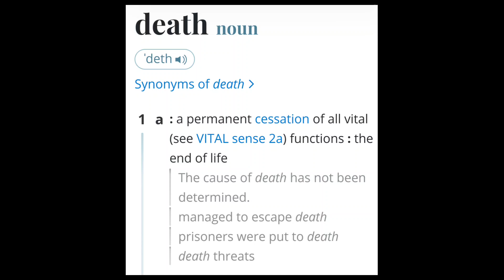Voice Reveal | IB